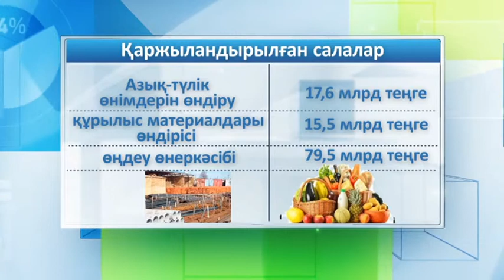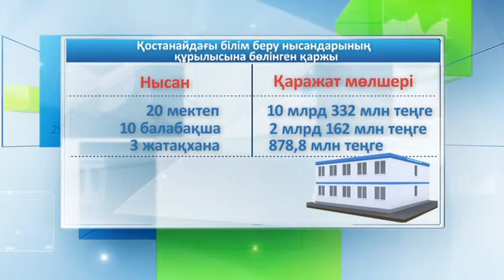Әлеует. Қызылорда облысының әлеуметтік дамуы